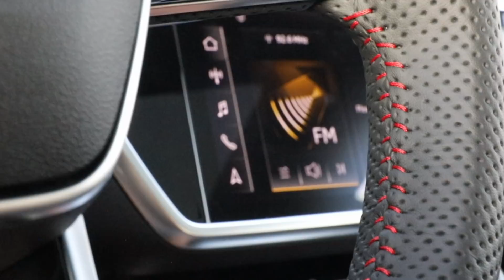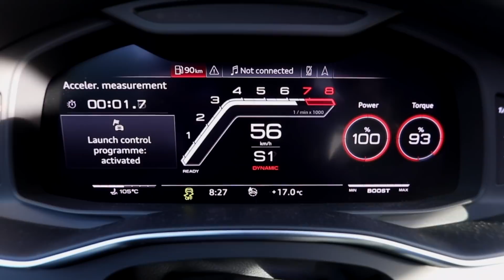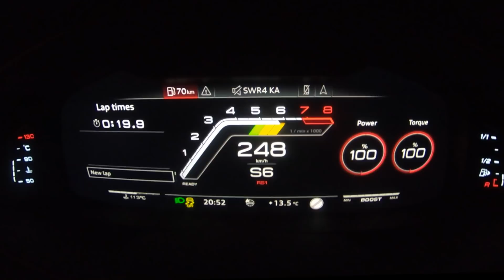FINALLY! 2021 AUDI RS7 WITHOUT THE OPF FILTER - NARDO GREY BEAST IN NON-EUROPEAN VERSION 600HP V8TT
So, finally the new RS7 Sportback, in Nardo grey and carbon pack, is in our hands without the annoying OPF filter. This is the Non-European version. Which means it’s louder. We’re taking the beauty out on the streets of Doha, Qatar.
Enjoy the footage, and don’t miss the high quality photos from this session as well. Check them out at the Facebook.com/Auditography page, where you can also download them in high quality for your wallpapers.

Car: 2021 Audi RS7 Sportback )C8) - 600hp/800nm - V8 4.0 TwinTurbo Mild Hybrid
Performance: 0-100kmh(62mph) 3.38sec (tested), 3.6sec (official), Top Speed: 305km/h
Color: Nardo grey + black optics
Location: Doha, Qatar and Lusail, Qatar
Camera: Canon Eos 5D Mark IV / 24-70mm
Thanks to:  Audi Qatar